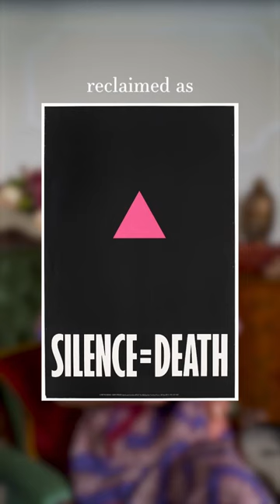Embracing every hue of love 💗💜💙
Could you name the colours of the bisexual flag before?